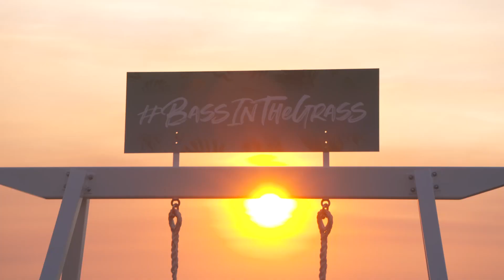BITG WRAP 2021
A combination of world-class music, an iconic beachside location and guaranteed blue skies makes BASSINTHEGRASS one of the most memorable Australian music festivals around.

Tickets are on sale now at bassinthegrass.com.au